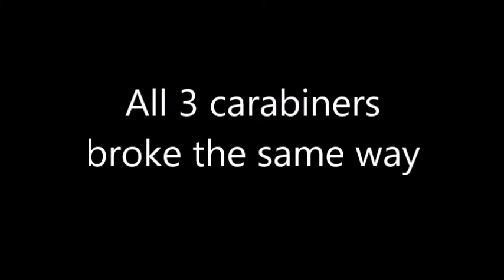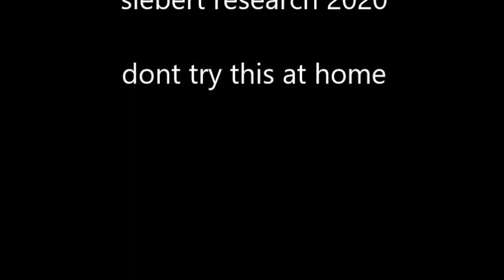WIKI Carabiner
Test von 3 Karabinern, die ausgeschieden wurden, weil sie stark abgenutzt sind und scheinbar Haarrisse aufweisen.